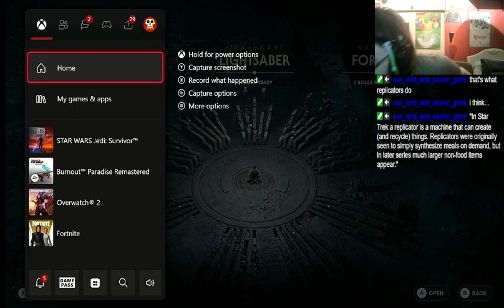STAR WARS JEDI SURVIVOR [1] I WILL SURVIVE